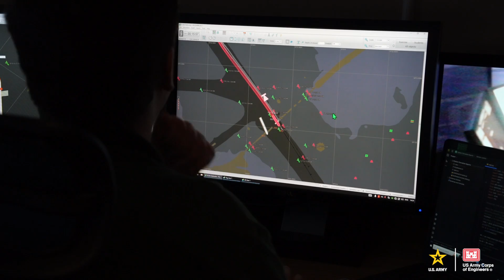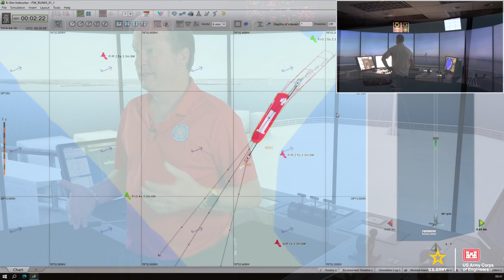ERDC Ship Simulator and Francis Scott Key Bridge Response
Leveraging the unique capabilities of the U.S. Army Engineer Research and Development Center (ERDC), the North Atlantic Division and the Baltimore District are one step closer to reopening commercial shipping operations in Baltimore.
Weeks after a cargo ship collided with the Francis Scott Key Bridge in Baltimore, tragically killing six and shutting down one of the nation’s busiest commercial port operations, the U.S. Army Corps of Engineers has validated plans to open a bypass channel, working with ERDC and the Association of Maryland Pilots.
While narrower and shallower, the bypass channel will soon allow large commercial vessels to enter and exit the port, while not interfering with vital salvage operations. But before the first ship makes the transit, the new route and the placement of buoys were tested by ERDC’s Ship/Tow Simulator, part of the Coastal and Hydraulics Laboratory.